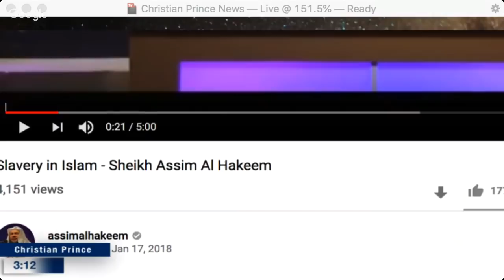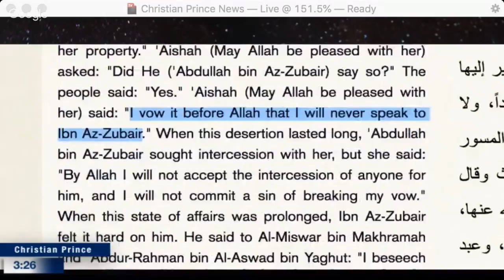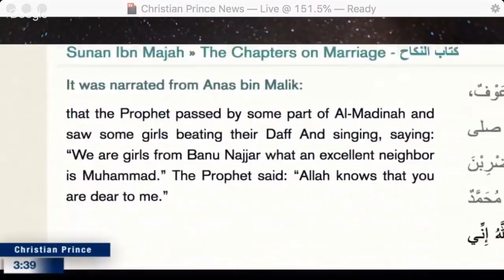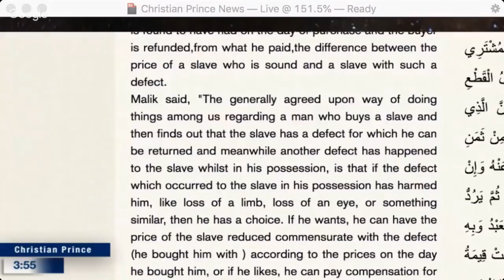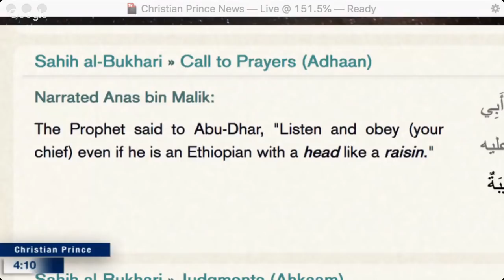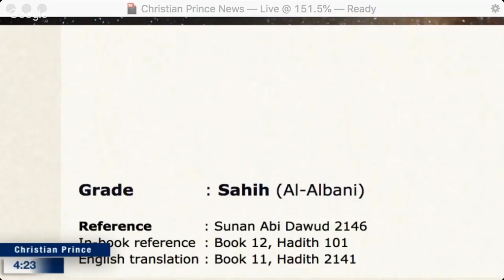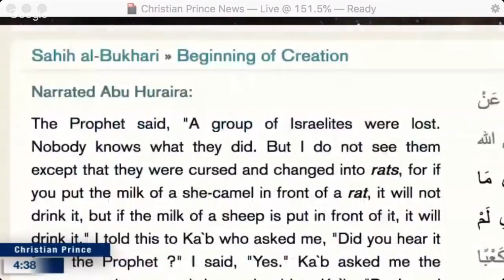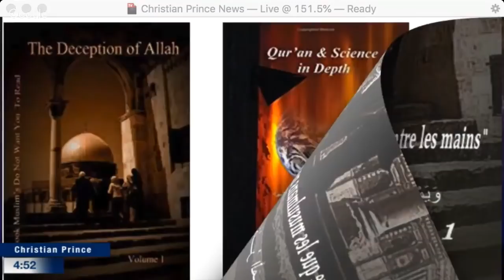Slavery in Islam - Sheikh Assim Al Hakeem is ashamed of his Prophet